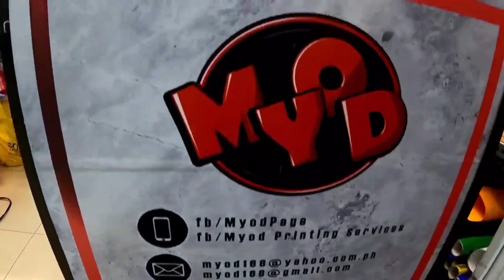SIGA NG NATIONAL ROAD! MAHIGPIT NA NGAYON ANG BATAS! CLEARING OPERATION